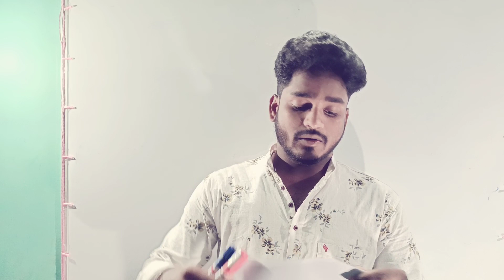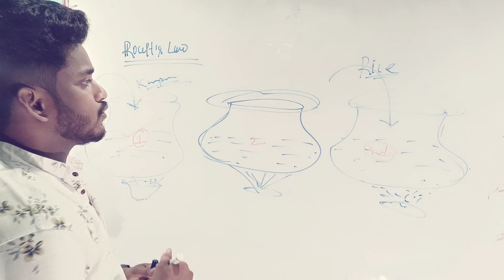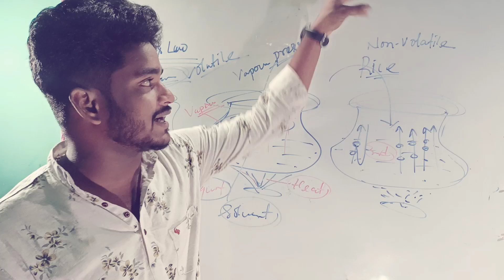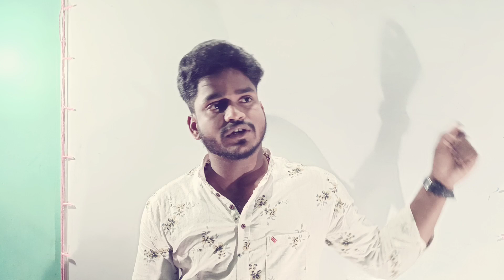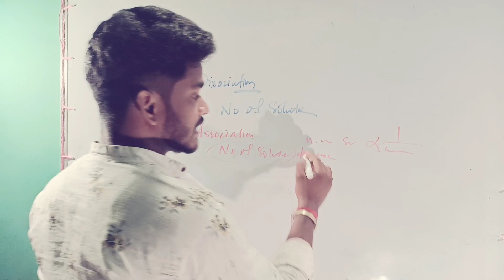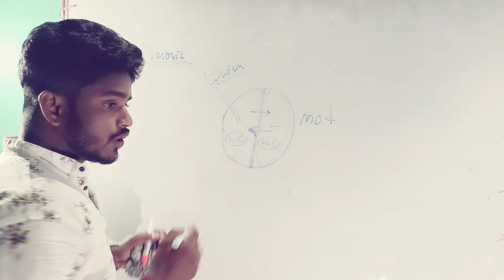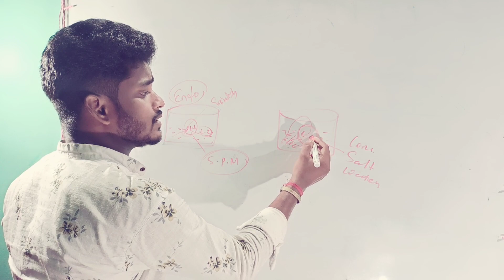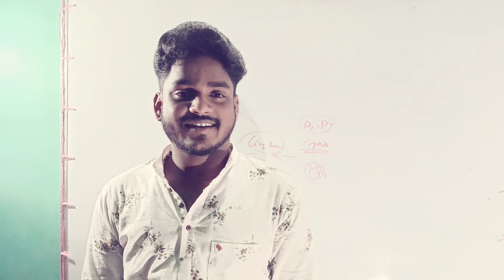🔴40days exam startegy||Day-2||Answer discussion 🔴@Institution Of Chemistry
We can continue a paid course from January-20(THURSDAY)
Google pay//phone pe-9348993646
700/-full course fees

We will cover each topic of chemistry for CHSE and CBSE

You will get video lecture each day with well quality and spectacular manner of study

Sunday your class will be on Google meet for doutclear purpose

You will get all handwriting notes by pdf mode

We will continue weakly test and monthly test which will be  very very important questions simmilar to exam

Grow and glow with Institution of chemistry

...one and only YouTube channel for odisha students

Co-ordination chemistry part-4

Its your channel... This one for helping students in luckdown🙏🏻

I will finishe all the chemistry of CHSE&CBSE syllabus along IIT JEE and all other chemiatry entrance exam.